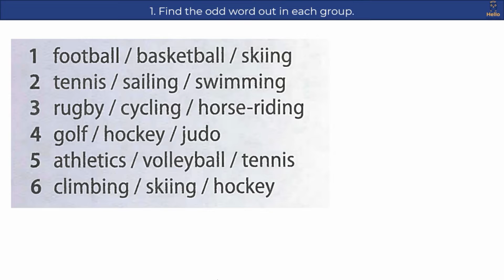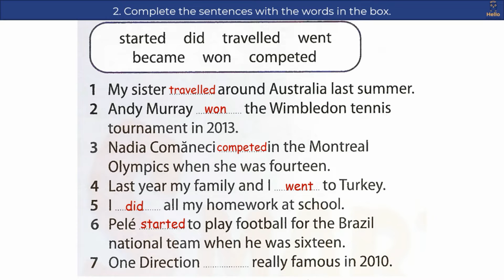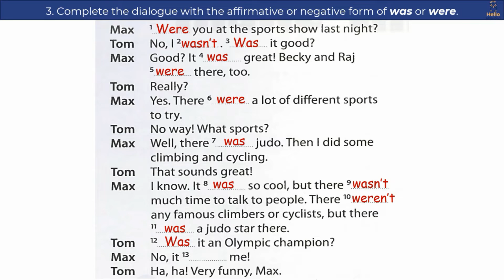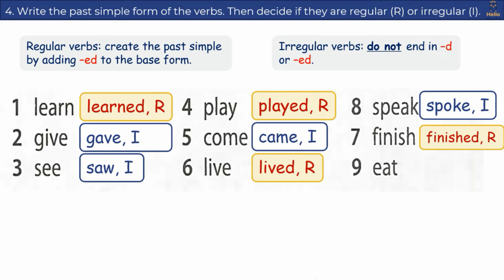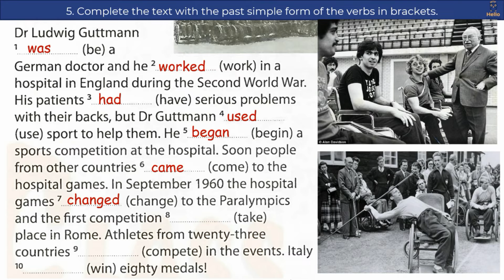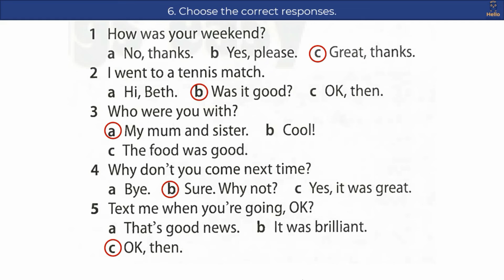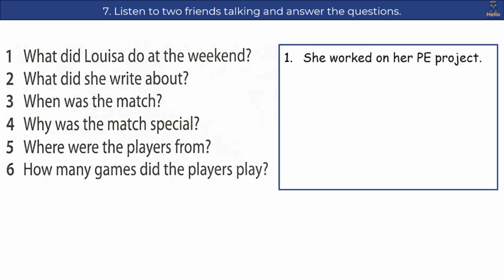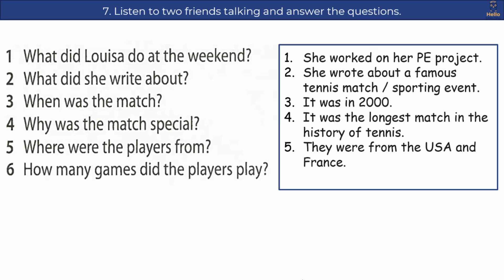【Year 5 Plus 1】Unit 6 Sport | Review | Student's Book Page 70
1) The video is based on Y5 English Plus 1 Page 70.

0:00 Introduction
0:15 1.Find the odd one out
0: 53 2.Complete the sentences
2:02 3.Complete the dialogue
3:08 4.Past Simple
4:16 5. Complete the text
5:16 6. Choose the correct responses
6:05 7. Listen and answer